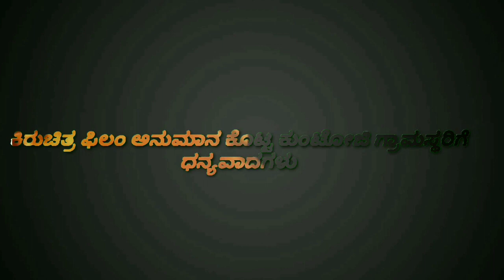ಕುಂಟೋಜಿ ಶಾರ್ಟ್ ಫಿಲಂ \\ kunkoji short film kannada 2020 // prashant hadapada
kannadg short film  kannada